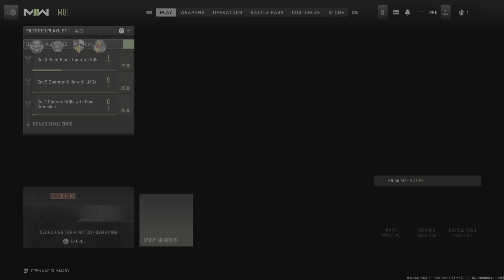Call of Duty: Modern Warfare 2 Mercado Las Almas Free For All EBR 14 Gameplay No Commentary PS5